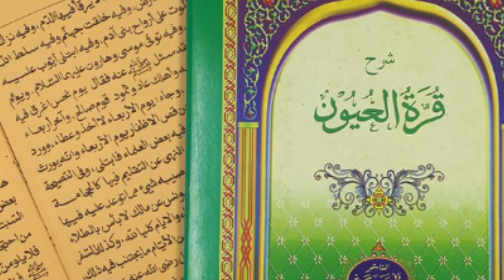cara agar gagah perkasa ketika diranjang ||part 1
hai sahabat Al Akhtartv semuanya, kali ini saya akan membahas kajian ilmu fiqih.
yaitu tentang hubungan antara suami istri, karena hal ini sangat penting untuk pasangan suami istri untuk mendapatkan kebahagiaan dalam hidup berumah tangga.
Yang akan dibahas divideo kali ini yaitu tentang: "cara agar gagah perkasa ketika diranjang ||part 1"

Silahkan tonton video ini sampai selesai agar tidak salah faham.
terimakasih.

untuk kajian seputar fiqih lain nya silahkan cek di channel al-asran.

wahai para sahabat Al Akhtartv semua, mohon berfikir positif jangan berfikir negatif, karena apa yang disampaikan disini adalah hukum hukum yang ada didalam kitab yang disampaikan oleh para ulama' agar kita tau mana yang baik dan mana yang buruk.